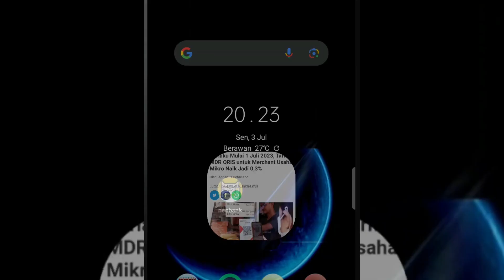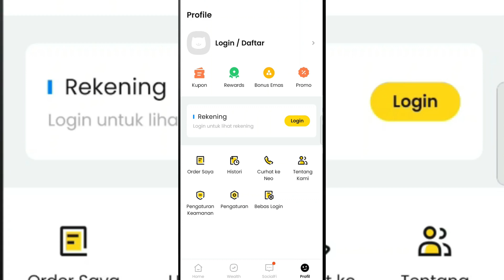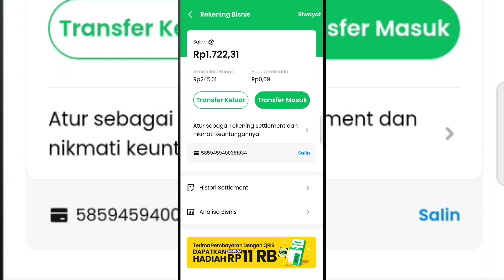Review MDR QRIS Neo Bisnis Bank Neo Update 1 Juli 2023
tangal 1 juli 2023 kemarin, BAnk Indonesia menetapkan biaya MDR untuk pembayaran QRIS sebesar 0,3%. Apakah QRIS Neo Binis dari Bank Ne juga memberlakukan biaya mdr 0,3%? yuk simak